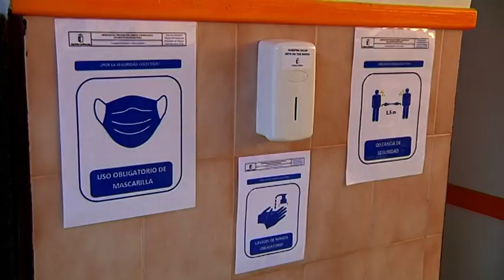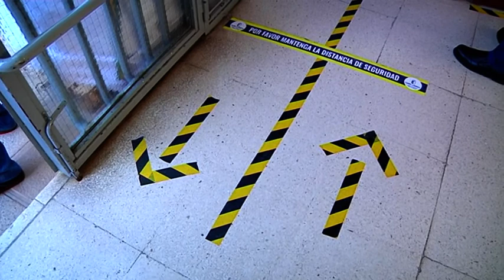Visita al colegio Giner de los Ríos